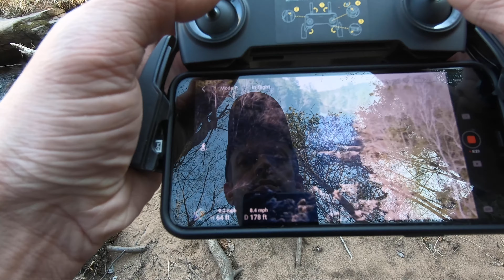HIKING - Banning State Park - Minnesota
Banning State Park provided some great hiking/climbing and FLYING opportunities along the Kettle River!